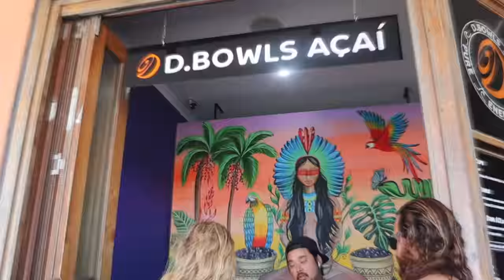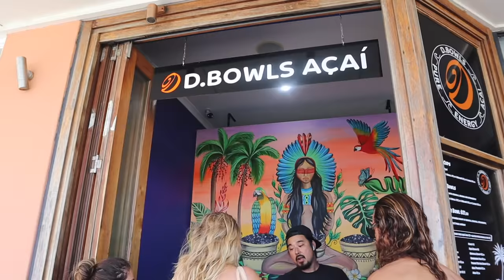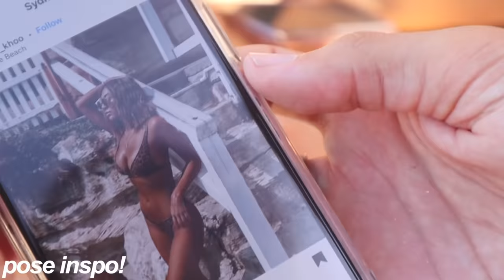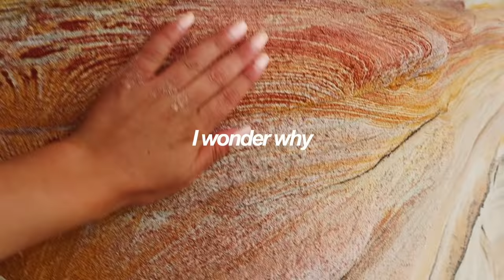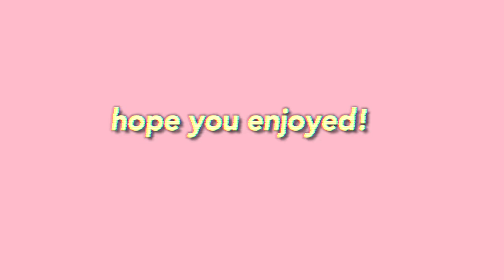SYDNEY, AUSTRALIA VLOG! Bondi & Bronte beach ♡ BEST Instagram locations!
SYDNEY, AUSTRALIA VLOG! Beach day with my friends ♡ & BEST Instagram locations in Sydney!

WELCOME TO ANOTHER SYDNEY VLOG!

In this video, Chels, Ale and I began our day all together at Ale’s house, getting ready to adventure around the south of Sydney. it was a beautiful sunny day! Our first stop was Bondi icebergs. This is the iconic Instagram location of Bondi! We swam, soaked in the sun, got a bunch of cute photos and then drove to Bronte Beach. There’s also a nice coastal walk you can do between Bondi and Bronte.

We hung around Bronte (taking photos next to the lifeguard stand cause it gave us bondi rescue vibes HAHAH) and then took a dip at the Bronte Baths (Bronte Rock Pool) the waves were MASSIVE! Literally bigger than some of the waves Ale & I saw in Hawaii when we were there back in 2019. Chels and I got pushed into the rocks, our phones almost fell in - it was definitely an experience we’ll never forget.

We hadn’t eaten all day so we drove to Bondi Junction to find that Grill’d’s power was out, we went to Betty’s burgers instead and enjoyed it just as much as we would’ve enjoyed Grill’d. (Although Ale was sad that he couldn’t get his Zucchini chips)

We headed to a lookout spot at Bronte to have our dinner and then went out in North Sydney with some friends that we made during our Great Ocean Road trip!

Chels had to leave early but the four of us ran around circular quay to see the Opera House and walk along the Harbour Bridge.

We had the most amazing day!!

DAY 3+4: A SUMMER DAY WITH MY FRIENDS: beach, cliff jumping, road trip, secret spots! | Australia vlog

The lockdown vlog: BACK IN LOCKDOWN *2021* MELBOURNE QUARANTINE 3.0 | AT-HOME VLOG *cure for quarantine boredom*